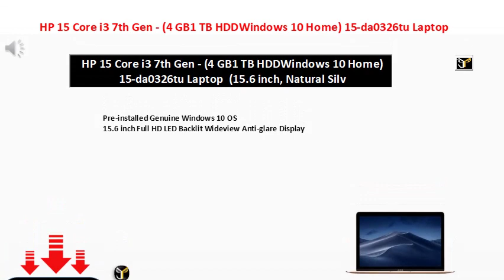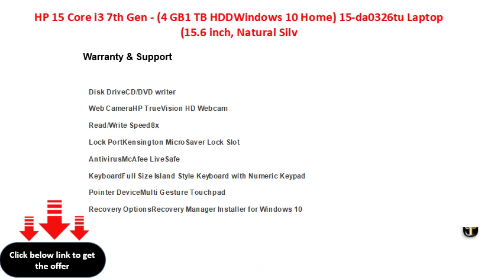HP 15 Core i3 7th Gen - (4 GB1 TB HDDWindows 10 Home) 15-da0326tu Laptop (15.6 inch, Natural Silv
HP 15 Core i3 7th Gen - (4 GB/1 TB HDD/Windows 10 Home) 15-da0326tu Laptop  (15.6 inch, Natural Silver, 2.04 kg)
15.6 inch Full HD LED Backlit Wideview Anti-glare Display